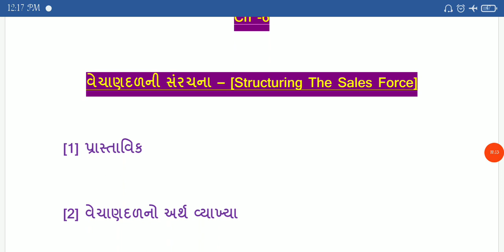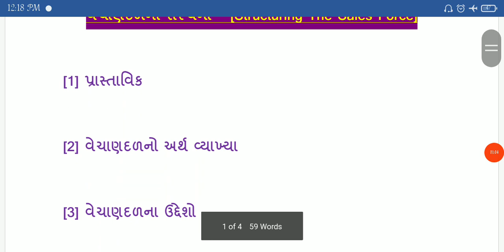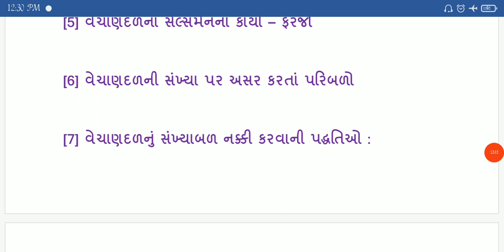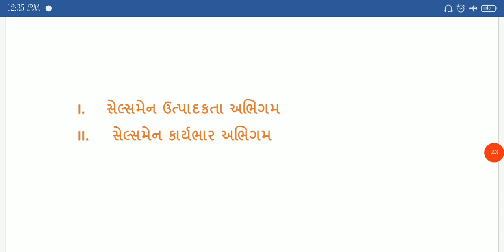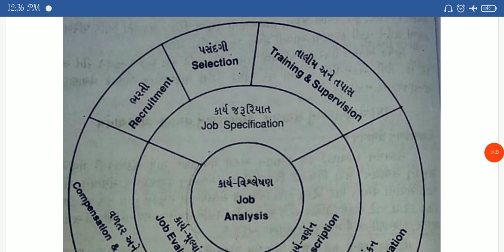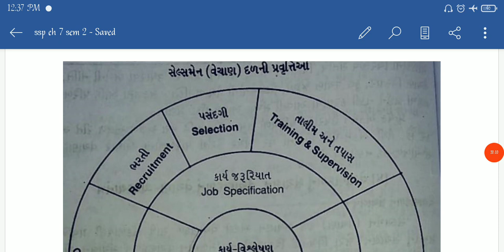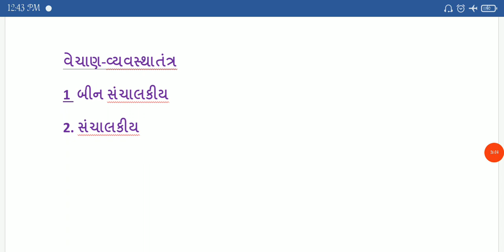Fy bcom ssp 8 - Isha vyas